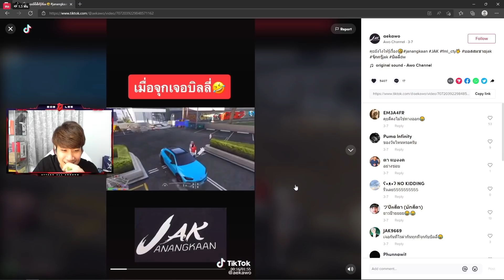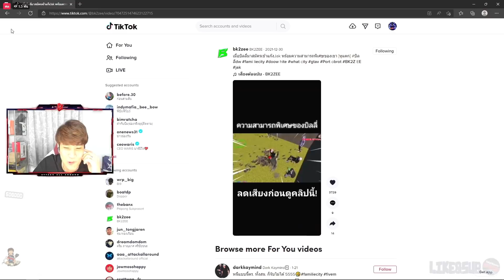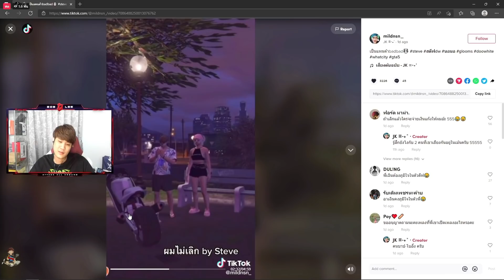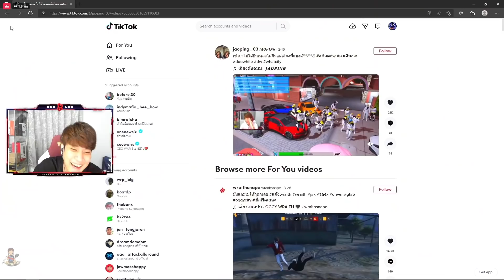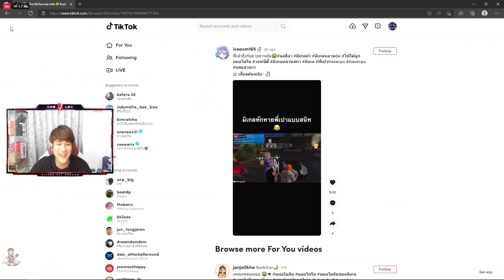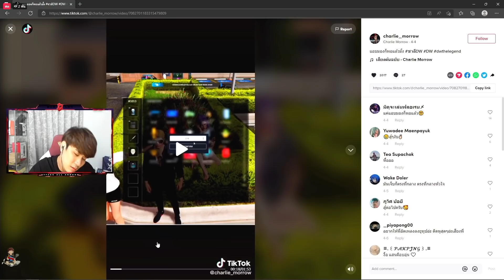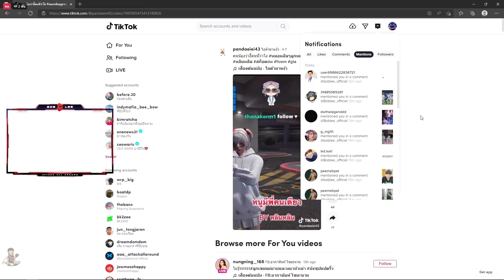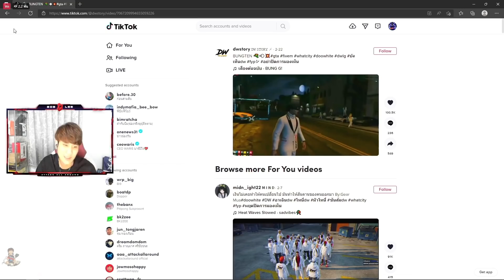เมื่อสก็อตดูคลิป TIKTOK เจอต็อดติสะดุ้งกดใช้อีโมใบแดง กับคลิปบิลลี่อย่างฮา